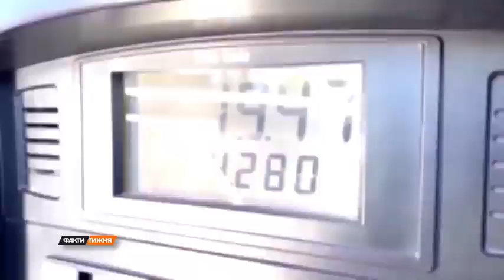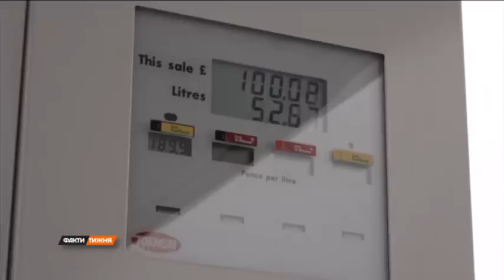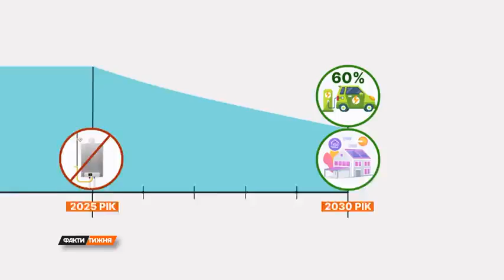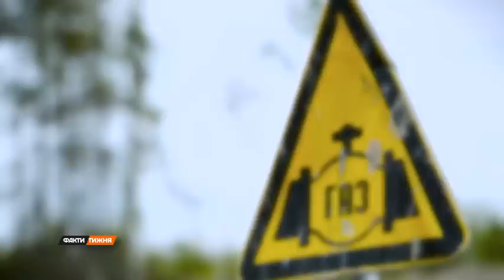#3831. Газовое эмбарго и каков план Европы по отказу от российского топлива.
На нашем канале отобраны:
ТОЛЬКО
ТОЛЬКО
ТОЛЬКО
ТОЛЬКО
ТОЛЬКО
ТОЛЬКО

По материалам Телеканала "ICTV".

普京是屠夫!!!